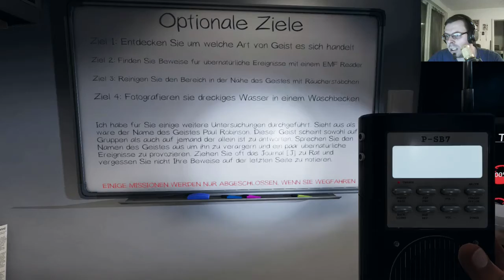PHASMOPHOBIA #16 Ich hab ein Glas voll Dreck und du bist Tot